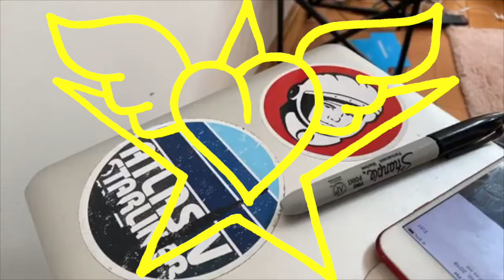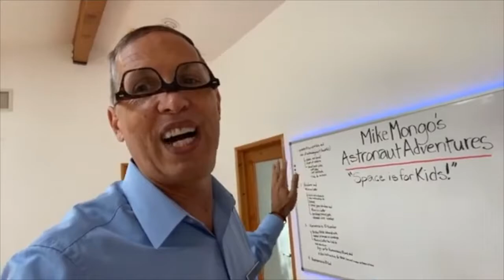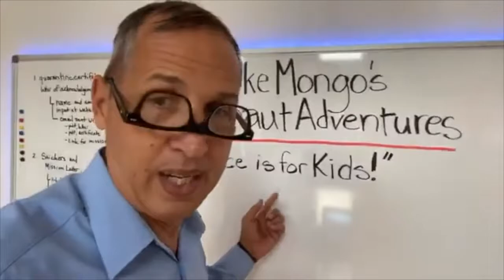Big Announcement!! CAPE CANAVERAL - Mike Mongo's Astronaut Adventures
Today's Episode - Big Announcement!!
CAPE CANAVERAL - Mike Mongo's Astronaut Adventure

Love and thanks!